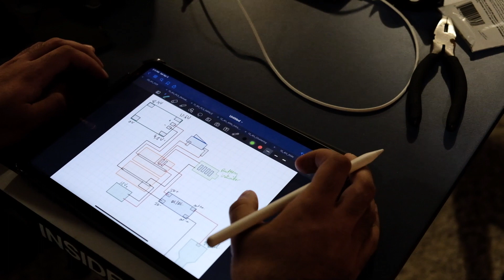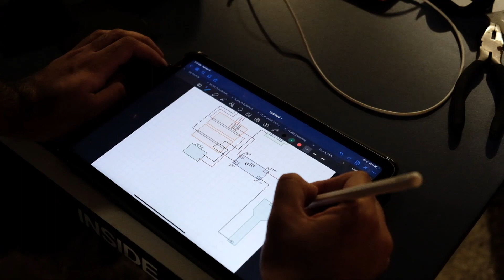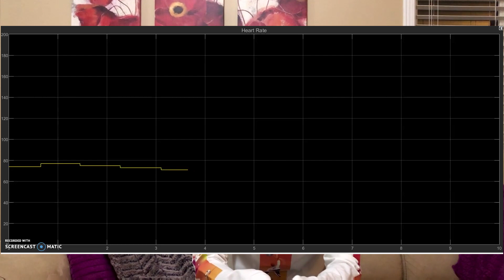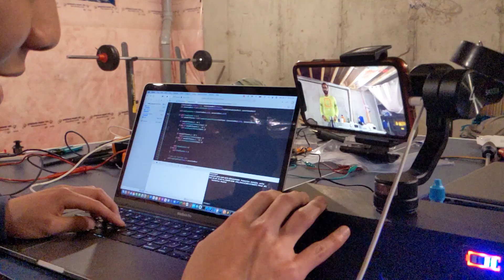Athletic Tracking Assistant (A.T.A.) - Capstone S25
McMaster Engineering 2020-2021 Capstone Project
A.T.A. Athletic Tracking Assistant
Keith Cheng, Masood Idries, Hussain Fathi, John Lui

0:00 - Product Showcase
2:05 - Battery Management System Module
2:42 - Tracking Algorithm & App Dev Module
3:02 - Vitals Acquisition Module
3:30 - Gimbal Control Module
4:06 - Integration Module